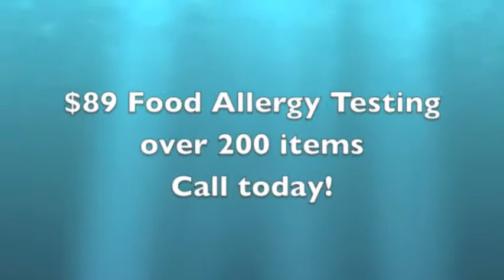Food Allergy testing in Sarasota 200 foods! Advanced Wellness Center $89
ASYRA: Able to scan your body for heavy metals like mercury, lead, arsenic, toxins both man made and natural compounds. Imprint homeopathic that are target specific for you. Remedies are scanned and printed include herbal, homeopathic, minerals, vitamins, amino acids, phenolic, botanicals, extracts, bach flower, and more. Allergies and sensitivities can be assessed and cleared with specific protocols, using frequency's of offending material imprinted onto remedy acts like a vaccine for the body to reprogram the immune response. Parasites, bacteria, mold, mildew, virus's, nano bacterium, can be detected. Rife like abilities to imprint frequency into homeopathic. Direct current is run through the body, resistance to specific frequencies allows asyra to detect issues preventing the body from being healthy or sick. Natural and holistic approach is so accurate leading university shows over 90% accurate correlation to 1,500 patients blood work results! Fast results printed out that day and you can start program right away. Biomeridian stress test first discovered by Reinholt Voll. Acupuncture according to Voll set the standard for natural medicine in Germany and today even better technology. Detox, allergy elimination, target nutritional program and take guess work out using Asyra. Charges from 100-197 for scan. Call today and set up an appointment at Advanced Wellness Center with Dr. John Lieurance 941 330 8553 Wellington Chen, MD. Arrest.